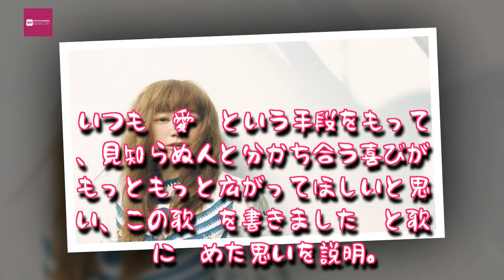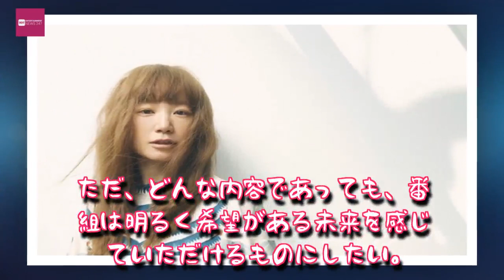Entertainment News 247 - ＹＵＫＩ、ＮＨＫ「あさイチ」初のテーマソング担当「光栄」作詞も手掛けた「チャイム」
ＹＵＫＩ、ＮＨＫ「あさイチ」初のテーマソング担当「光栄」作詞も手掛けた「チャイム」,